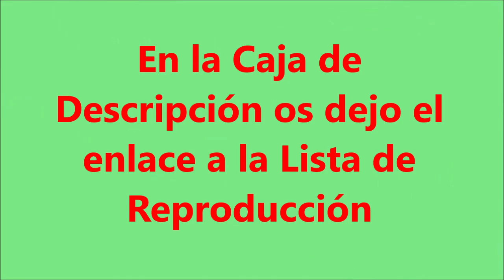EMPANADAS Y PANES